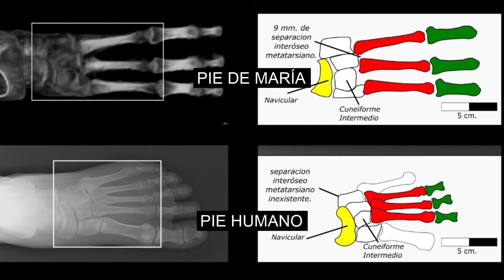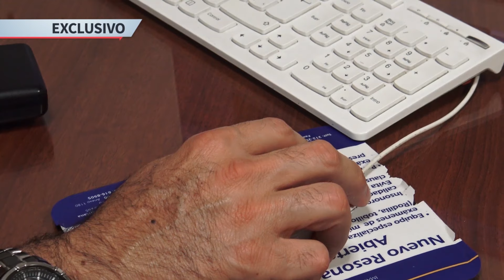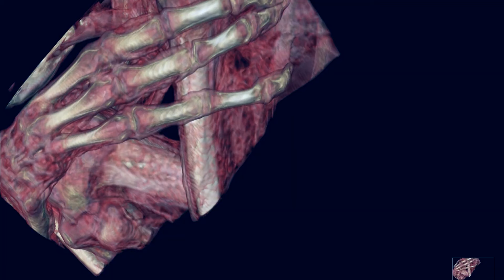Momia María: manos y pies ¿naturales?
Como los arqueólogos y parte de la comunidad científica persisten en creer que la Momia "María" es humana y que fue mutilada y alterada en manos y pies para exhibirla como alienígena con sólo tres dedos, entonces conseguí el diagnóstico presencial de uno de los más reconocidos traumatólogos y micro cirujanos peruanos, con casi 20 años dedicados exclusivamente a la reconstrucción de manos accidentadas. Si hay alguien que sabe a perfección cómo quitar o unir falanges, tejido nervioso, vasos capilares, tendones, músculos y piel de una mano, es este experto. Él puede detectar cualquier anomalía, alteración o mutilación en manos y pies. Actualmente es presidente de la asociación nacional que reune a los especialistas de su gremio médico.
Mientras algunos profesionales que atacan el caso, eligen firmar  comunicados en lugar de hacer trabajo de campo que valide conjeturas, este destacado traumatólogo y micro cirujano viajó unos 400 km desde Lima hasta la Universidad de Ica, para estar frente a las polémicas extremidades tridáctilas de la momia "María". Su diagnóstico es extraordinario y revelador.
Este es un avance de la serie de varios reportajes especiales que estoy preparando para Gaia Tv de los Estados Unidos y que pronto será anunciada.